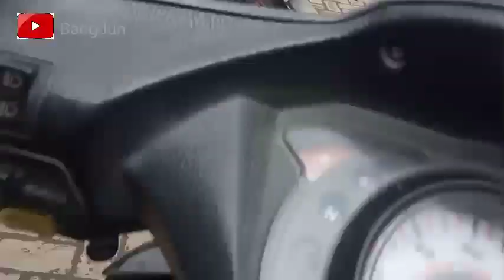Harga Sayuran Dan Cabe Hari ini Di Pasar Induk Pare 2 Maret 2022